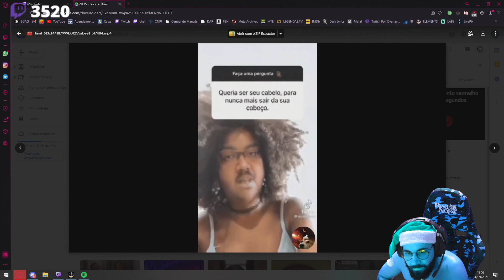Ninguém: a, Smzinho: "O Ibura é muito feio"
Entre no Discord do CrazyTag para mandar vídeos para novos deepfakes